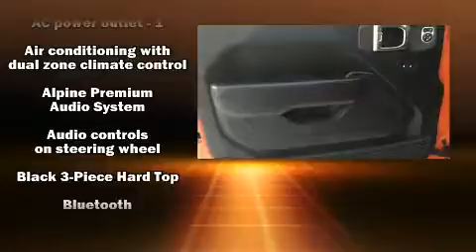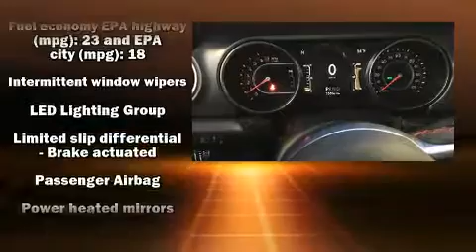2018 Jeep Wrangler Unlimited Rubicon in Moorhead, MN 56560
Muscatell Subaru
2911 11th Street S

Step into the 2018 Jeep Wrangler. With just over 15,000 miles on the odometer, this 4 door sport utility vehicle prioritizes comfort, safety and convenience. It features four-wheel drive capabilities, a durable automatic transmission, and a refined 6 cylinder engine. Jeep prioritized fit and finish as evidenced by: a rear window wiper, an automatic dimming rear-view mirror, heated seats, heated door mirrors, cruise control, a trailer hitch, and 1-touch window functionality. Audio features include an AM/FM radio, steering wheel mounted audio controls, and 9 speakers, providing excellent sound throughout the cabin. Jeep ensures the safety and security of its passengers with equipment such as: dual front impact airbags with occupant sensing airbag, front side impact airbags, traction control, brake assist, a security system, an emergency communication system, and 4 wheel disc brakes with ABS. For added security, dynamic Stability Control supplements the drivetrain. Our experienced sales staff is eager to share its knowledge and enthusiasm with you. We'd be happy to answer any questions that you may have. We are here to help you.